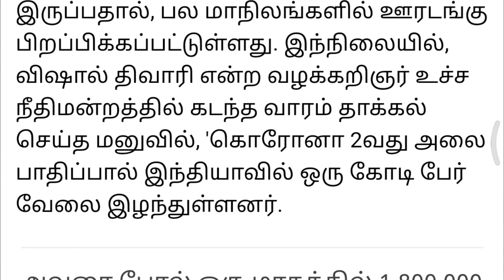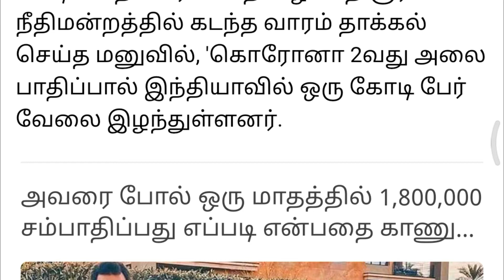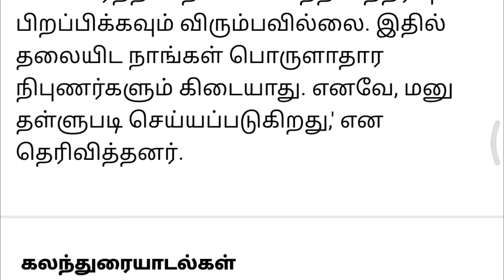சற்றுமுன் நகை கடன் தள்ளுபடி ரத்து | nagai kadan thallupadi 2021| Nagai kadan thallupadi news 2021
சற்றுமுன் கடன் தள்ளுபடி இல்லை அரசு அறிவிப்பு | kadan thallupadi illai | nagai kadan thallupadi 2021